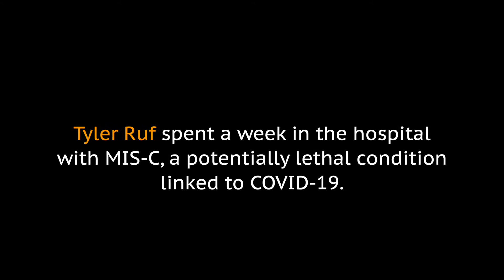MIS-C: Tyler's experience with the COVID-19 syndrome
In the early days of the coronavirus pandemic, the conventional wisdom was that cases among children are milder. That's still true in a general sense but doctors and scientists are grappling with major long-term risks, including MIS-C, a potentially lethal inflammatory disorder.